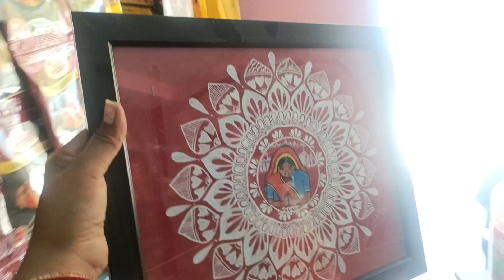केरल वाले ले गए 41बीड़ी 😅😅 और मेरा भाई मुझसे परेशान 😮‍💨😪@yogi_music_